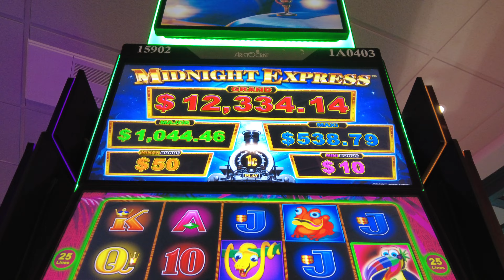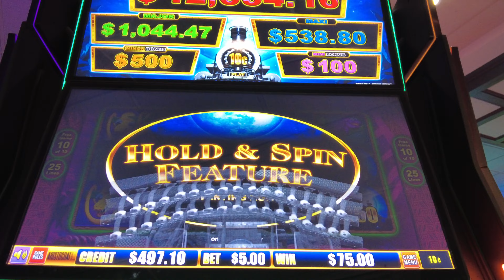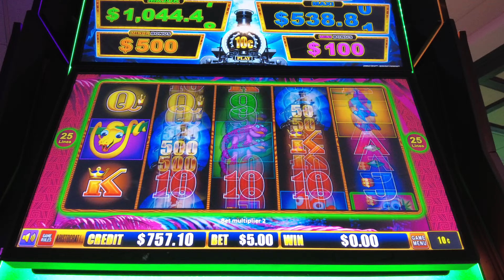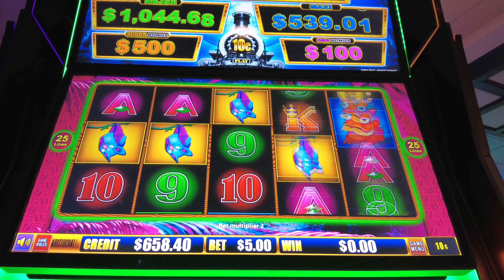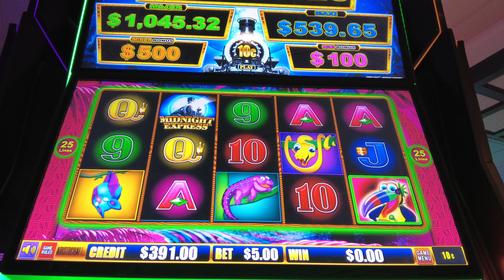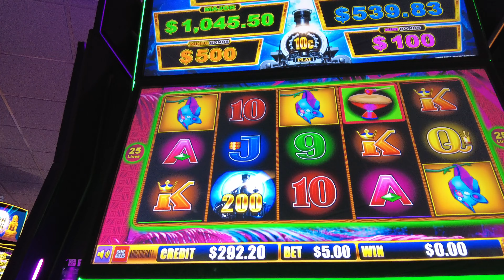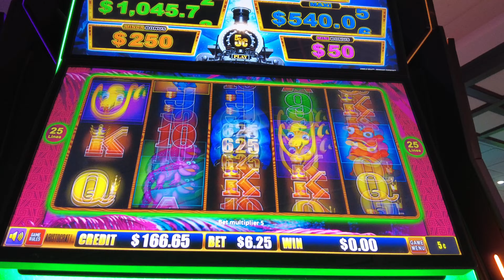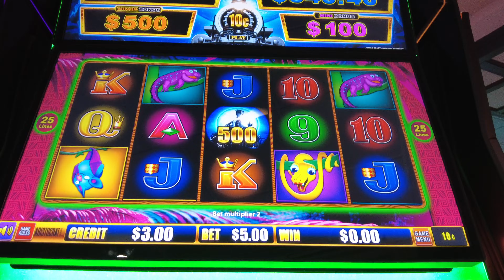NEW SLOT! 🚂 Midnight Express Jungle Beat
What do you want to see BESIDES a grand jackpot handpay?